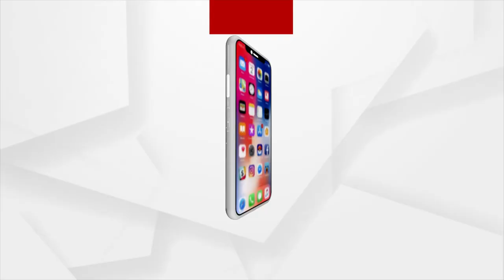Odisha State Private Teachers' Union Protest in front of Collector's Office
Odisha State Private Teachers' Union Protested in front of the Collector Office. They started their protest from Puri's Srimandir to the Collector Office and demanded to grant in Aid from Government for Teachers and Staff.